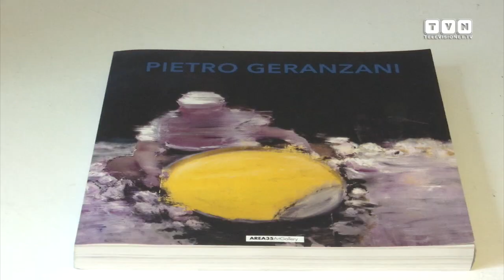L'Europa durante la pioggia - Un inedito Pietro Geranzani in mostra all'Area35 Art Gallery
Dal 7 marzo al 28 aprile 2018 presso la galleria Area35 di Milano, in mostra "L'Europa durante la pioggia" la personale di Pietro Geranzani. Le opere realizzate per l'esposizione milanese prendono ispirazione dal titolo dell'opera di Max Ernst "L'Europa dopo la pioggia II" (1942), che esprime una situazione di annientamento e di paura immaginata nell'ipotetico perdurare del secondo conflitto mondiale, l'artista in particolare non fa riferimento allo scenario ma ne evoca il luogo e l'elemento pioggia, il suo abbattersi inesorabile sull'umanità così come gli accadimenti internazionali, in particolare il terrorismo, cui si è attualmente sottoposti. Ai nostri microfoni il gallerista Giacomo Valerio e l'artista Pietro Geranzani.